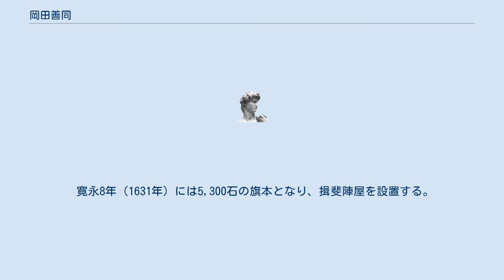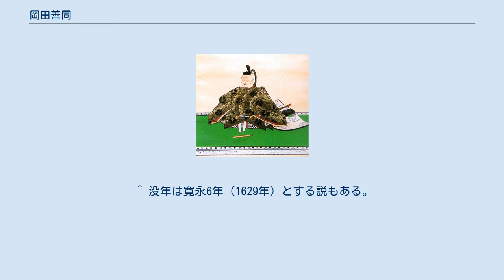岡田善同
岡田 善同（おかだ よしあつ）は、戦国時代の武将。
江戸時代初期の美濃国の旗本・美濃国代官（美濃郡代）。
下切館主。
岡田重善の子。
兄に重孝があり、子に善政がある。
官職は伊勢守。
子の善政とともに岡田将監（おかだしょうげん）を名乗っている。
 尾張国生まれという。
織田信長に仕えた。
兄・重孝は信長の次男・織田信雄の重臣であったが、小牧・長久手の戦いの際秀吉との内通を疑われて信雄に謀殺されている。
善同は佐々成政に仕官、肥後国人一揆平定戦などに活躍したが、佐々家の改易により浪人となる。
朝鮮出兵には小西行長の配下として出陣するが、その後徳川家康に仕える。
慶長5年（1600年）の関ヶ原の戦いでは東軍の加藤清正の軍で戦功をあげる。
この功績により、5,000石の旗本となる。
また美濃国幕府領の代官となり、可児郡下切（現可児市）に下切館を構える。
 徳川家康の信任が厚く、名古屋城築城普請奉行、大坂の陣の陣奉行、山田奉行として伊勢神宮造営にも尽力する。
慶長18年（1613年）から寛永6年（1629年）には美濃国代官（美濃郡代）となり、治水奉行として尾張国の御囲堤築堤のさいの美濃国側の工事を指揮する。
 農民保護政策や治水事業に力を入れ、美濃国の独自の国役普請制度である「濃州国法」の原型をつくる。
猿尾堤を発案した人物という（岡田善政の説もある）。
 寛永8年（1631年）には5,300石の旗本となり、揖斐陣屋を設置する。
 岐阜県中津川市千旦林三ツ家の中山道の北に「ショウグン塚」と呼ばれ五輪塔があり、ここより西には「将監乗馬の塚」があり、地名を「岡田ヶ峰」という。
ここは岡田将監(善同)の関係する場所であったと考えられる。
 愛知県名古屋市の名物であるきしめんの名前の由来の説の一つとして、「雉子麺」（きじめん）からであるというのがある。
ある説では、岡田善同が名古屋城築城普請奉行の時代、部下が雉子の肉を平らな麺にのせたものを献上し、それをたいそう褒めたという。
後に雉子肉はなくなり、平らな麺のみが雉子麺からきしめんと呼ばれるようになったという。
 ^ 没年は寛永6年（1629年）とする説もある。